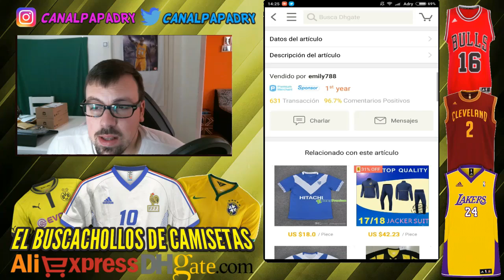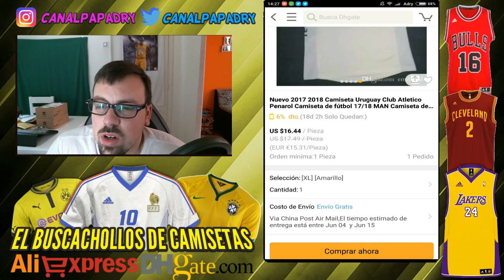EL BUSCACHOLLOS DE CAMISETAS | COMPRA CAMISETAS DE FUTBOL CONMIGO!!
◆ Canales Recomendados ◆

- DZNEKAS: @dznekas
- ZANOX: @Zanoxdzn
- JUAN: @juxndznn